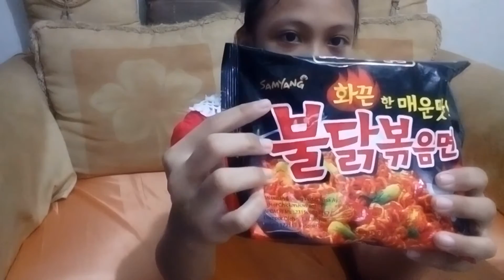Samyang Challenge | Super Duper Pedas | Mutiara F.A.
Mutiara penasaran ingin mencoba Samyang Challenge. Berhasilkah dia ? yuk simak videonya.

Mie Samyang Spicy Hot Chicken Ramen adalah mi instan goreng pedas rasa ayam dari Korea yang terkenal karena kepedasannya.

Video: Mutiara Fauziah Althaf

Editing: Didi S. - NihDia.com